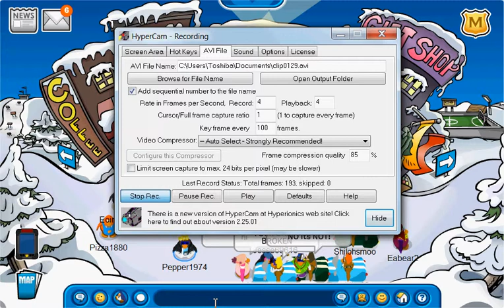How To Walk On Paths-ClubPenguin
READ ME
i will not be using an intro anymore, there just not my thing.. so ill just be spontaniously making videos as shown above
sorry if u liked em...